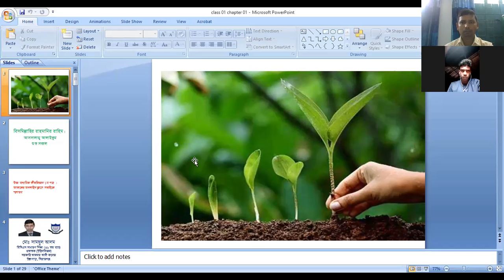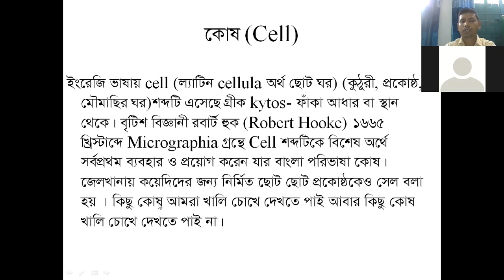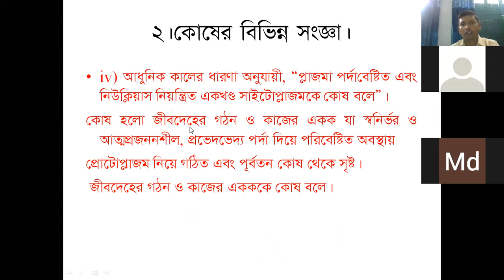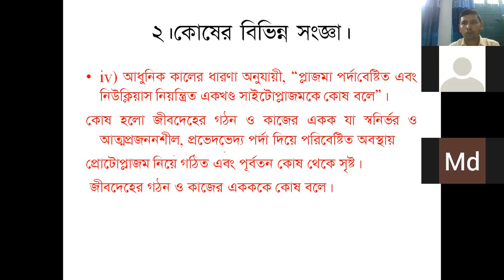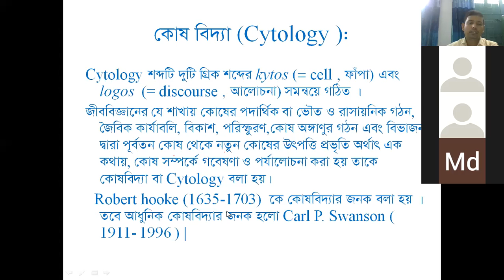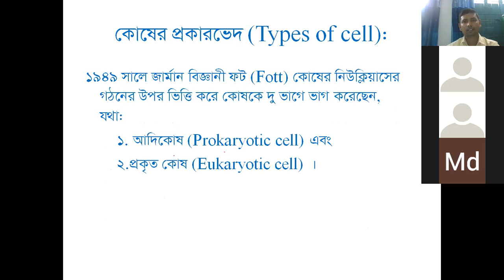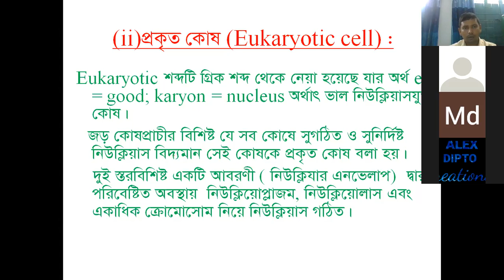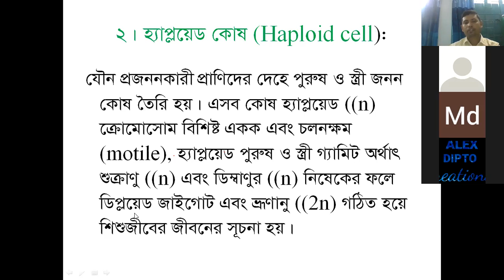Biology 1st paper